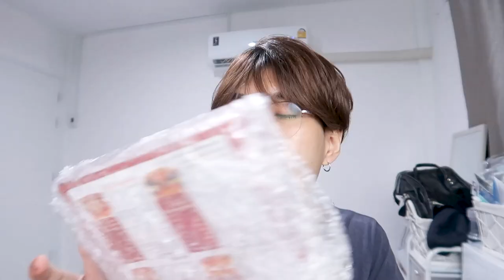แกะกล่อง 🍔 ของกิน Tiktok แบบนี้มีซื้อซ้ำ | nusyeon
เห็นของกินจาก Tiktok มาเยอะมาก ลองไปกดตามดู อร่อยแบบแสงออกปากกก แบบนี้สั่งซ้ำ